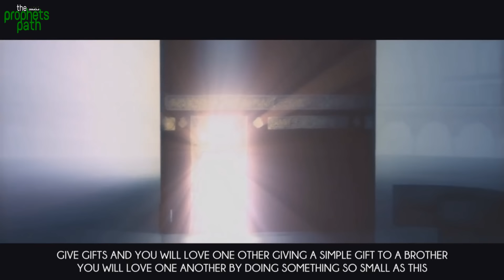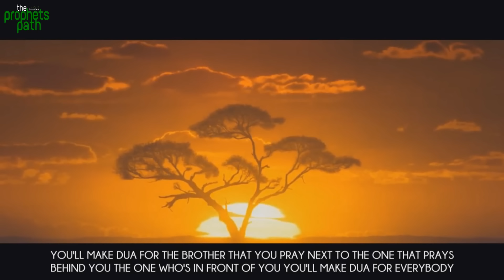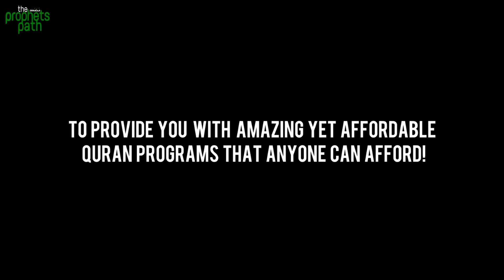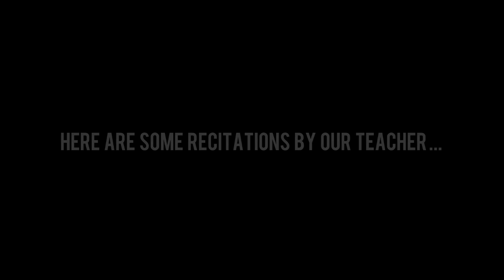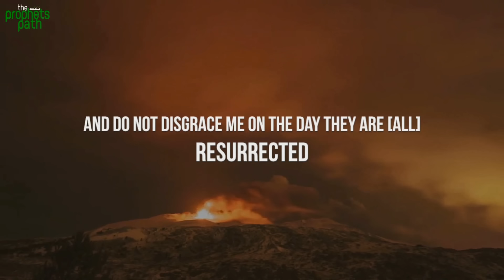Tips To Increase Your Love For One Another